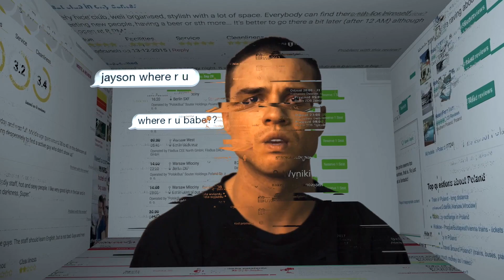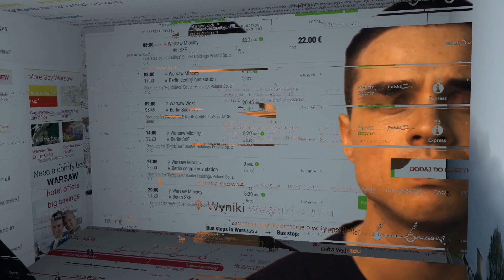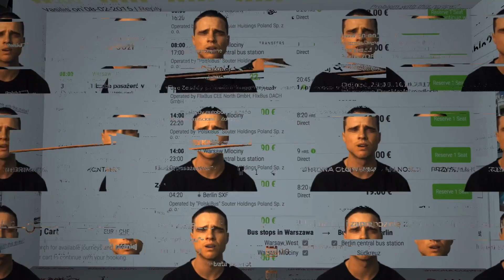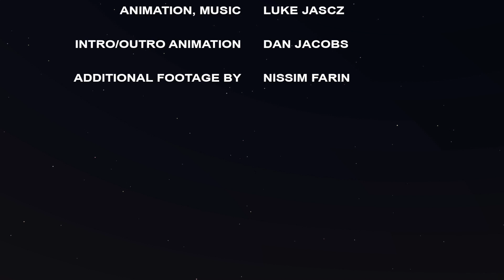Room № 3: Joys of Inside [EN]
Joys of Inside by Jayson Patterson.
Directed and animated by Luke Jascz.
Intro/outro animation by Dan Jacobs.

The most magnificent hotel in cyberspace! All of our virtual rooms are delightfully quiet. We offer guided meditations, poetry readings, interesting lectures, secret gigs and much more. Get to know our guests or reserve your own room – all we need is your face picture and a voice recording → hotelcisza.pl